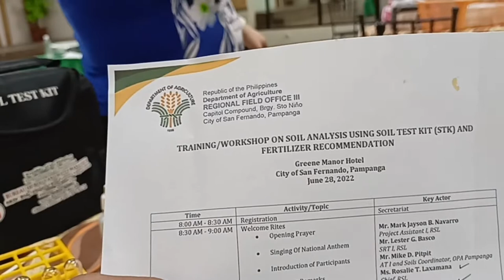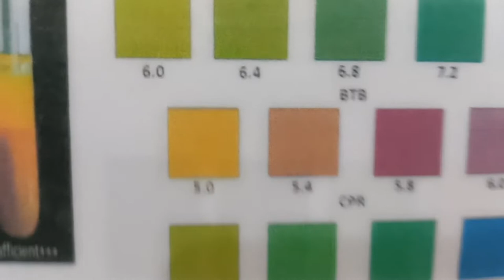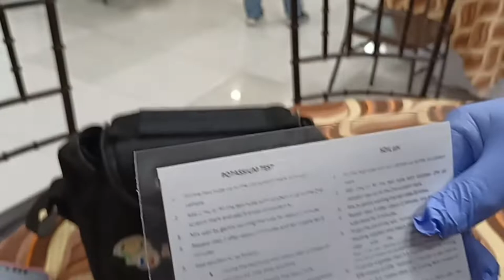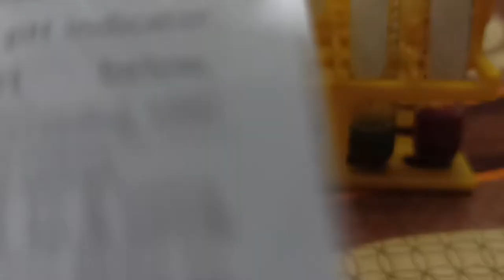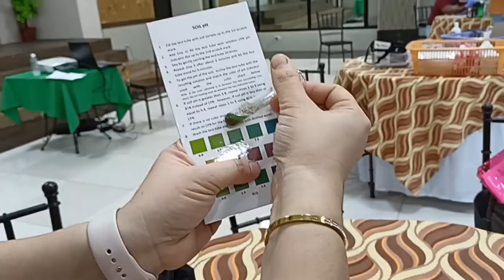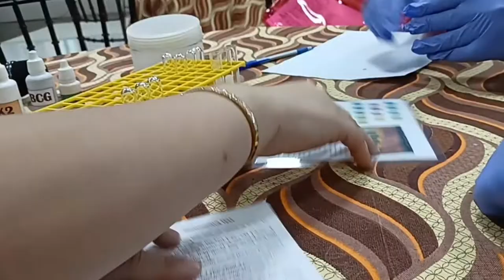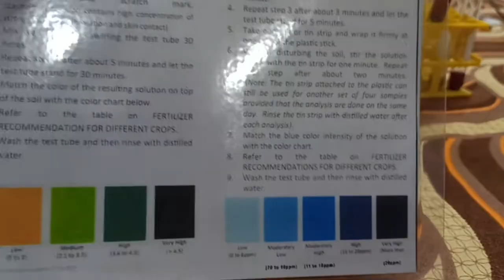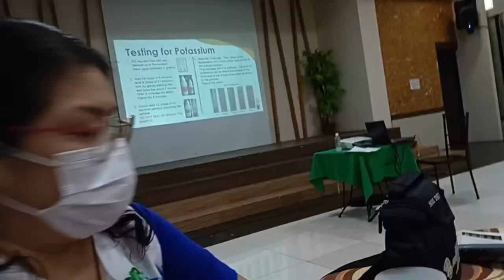Soil Test Kit pinadali Ang resulta sa pagsuri na lupa